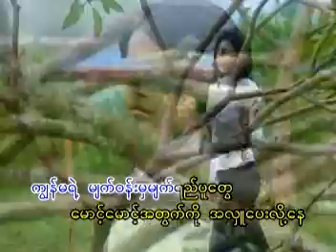ခင်ညွန့်ရီ - သောကသူဌေးမလေး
တေးရေး - သောင်းတင်ဌေး
Khin Nyunt Yee - Thaw Ka Tha Htae Ma Lay